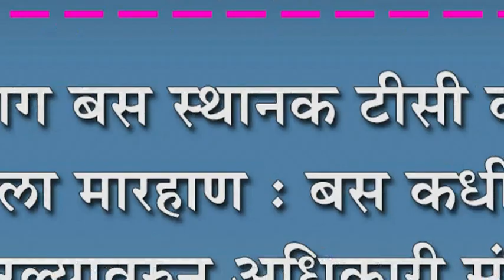रायबाग बस स्थानक टीसी कडून प्रवाशाला मारहाण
रायबाग बस स्थानक टीसी कडून प्रवाशाला मारहाण : बस कधी येणार विचारल्यावरुन अधिकारी संतापला